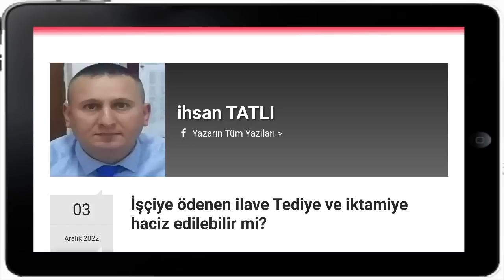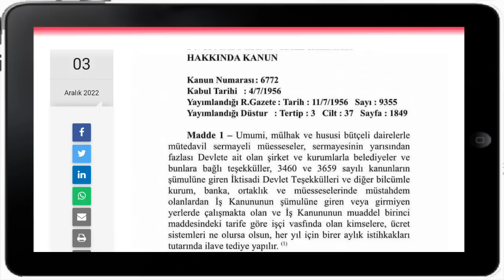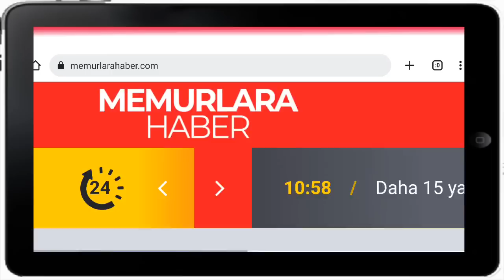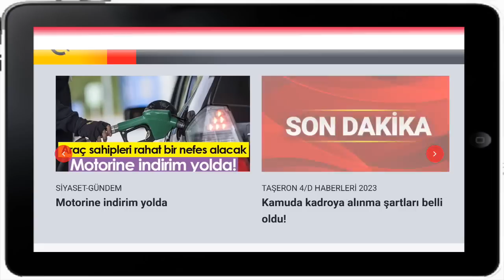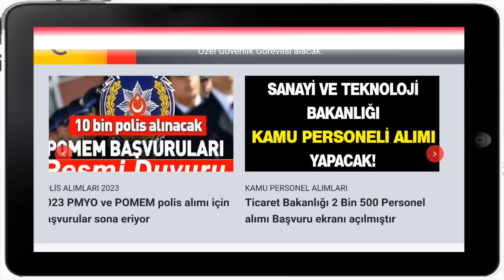İşçilerin alacağı 2023 Tediye ve ikramiye ödemeleri için ÖNEMLİ DUYURU!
CEP TELEFONUNA ANDROİD UYGULAMASINI HEMEN İNDİR, ÜCRETSİZ KAMU İŞ İLANLARI HER GÜN CEBİNE BİLDİRİM GELSİN

Kamudan iş ilanları için her gün tıklayın